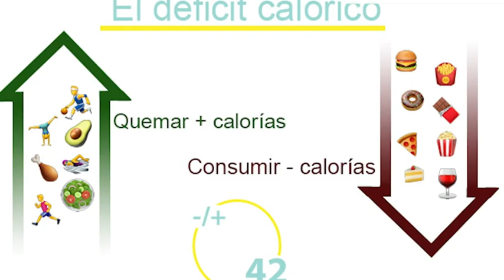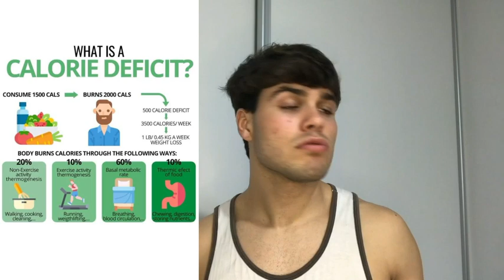¿Como conseguir un cuerpo "V"? Guía Definitiva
💉LA FORMA MÁS RÁPIDA DE CONSEGUIR UN CUERPO ¨V¨ 💉

🔥Todos queremos tener ese tipo de cuerpo, como un dorito. Pero lamentablemente no todos podrán conseguirlo.

Si queres lograr este cuerpo te recomiendo que te quedes viendo este video, mejor dicho esta GUÍA DEFINITIVA para asi poder alcanzar tu objetivo o ese cuerpo que siempre soñaste!!